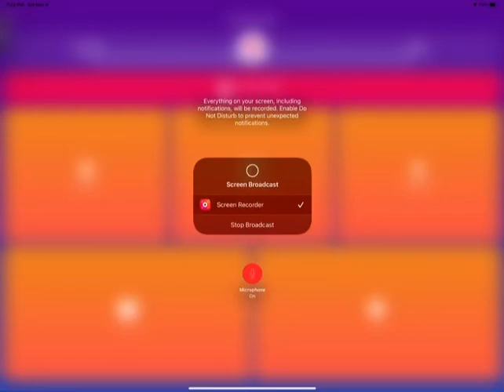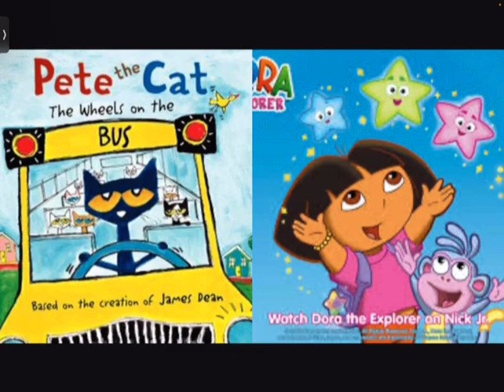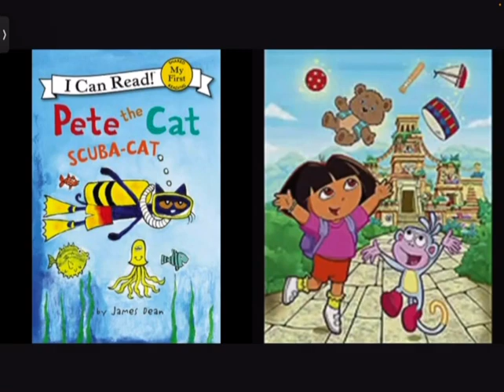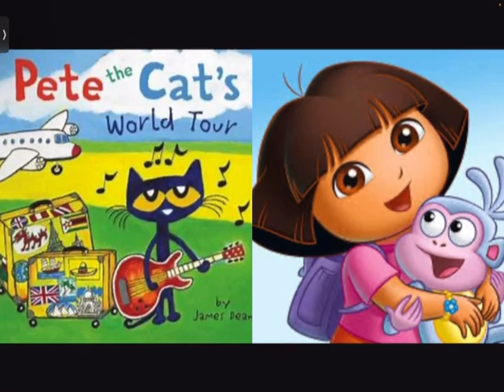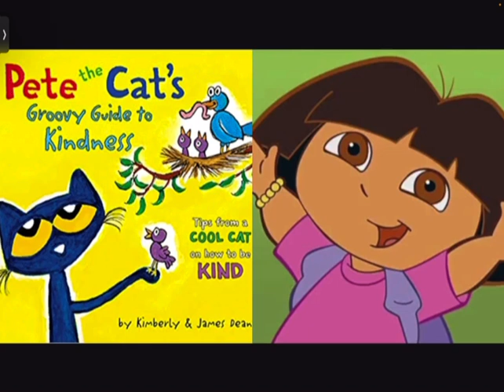MERGED - Pete The Cat and Dora The Explorer Thunderstruck (Planes Fire & Rescue)